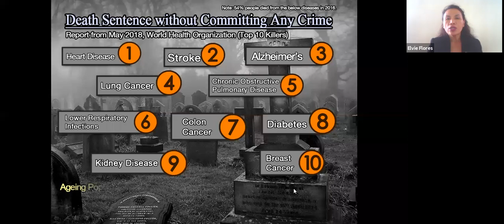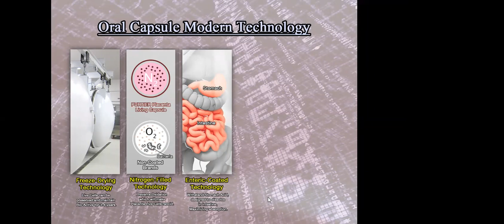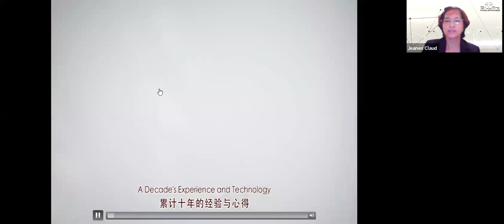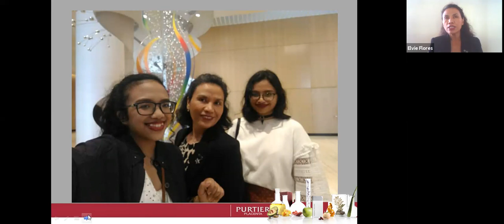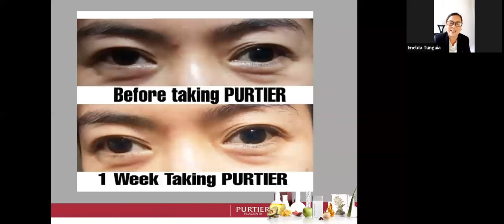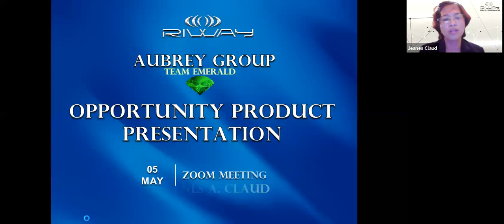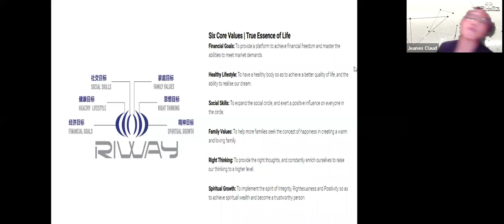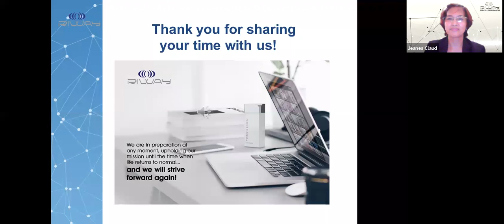Online product presentation 10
This is one of the product presentation done by Team Emerald with testimonies using purter placenta